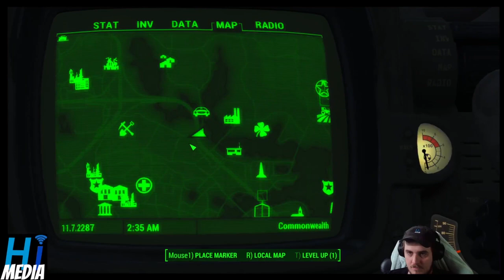1 minute of fallout 4 every day until fallout 5 comes out day 418